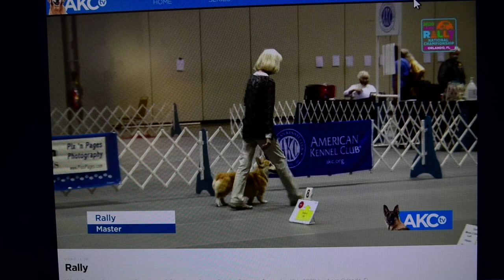DSC 4473 Rally National Championships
One of Brecon's runs at the AKC Rally National Championships in Orlando, Dec 2020.